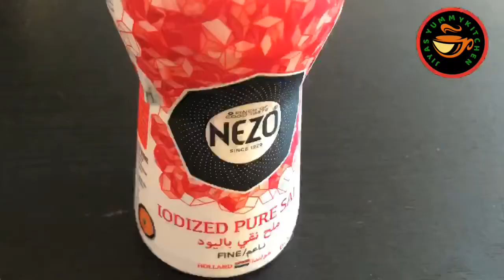അയല കുരുമുളകിട്ട് വറ്റിച്ചത് | അയല ഇത് പോലെ ഒന്നു വരട്ടിനോക്കൂ |fish curry|recipe No:3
Jiyas yummy kitchen #
Ingredients :
Ayala fish - 2
Tomato - 1 small
garlic pods  - 4 to 5
shallots - 2 to 3
Tamarind - small piece
curry leaves
Pepper powder - 1/2 tablespoon
coriander powder - 1/2 tablespoon
Turmeric powder - 1/4 tablespoon
Mustard seeds
Coconut oil
Salt

Query:
Fish curry recipe
Meen mulakittath recipe
Meen kurumulakittath recipe
Ayalakkari recipe
Ayala mulakittath recipe
Fish mulakittath recipe